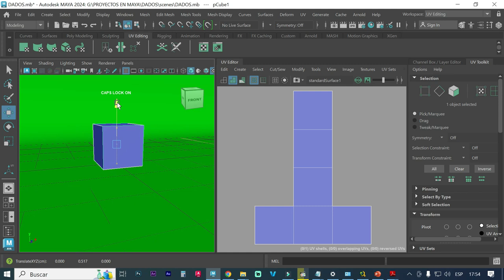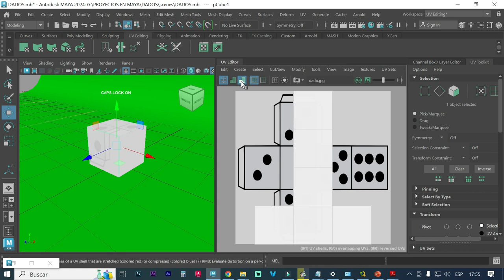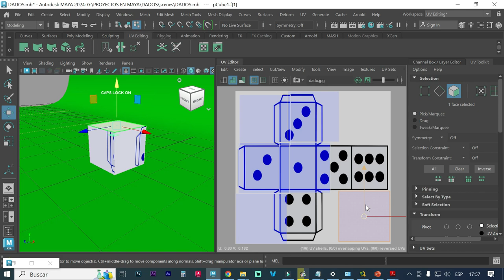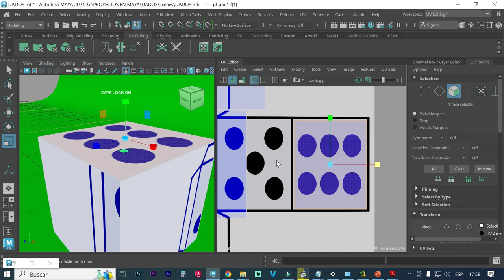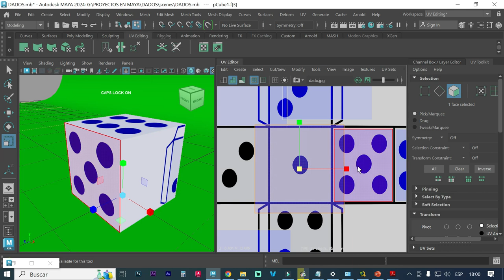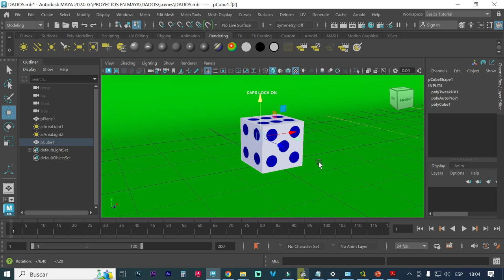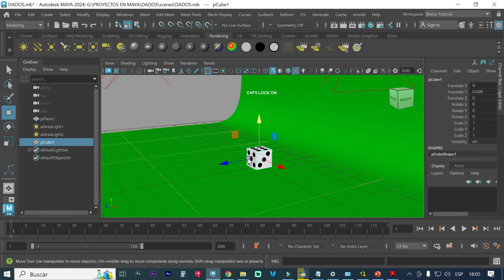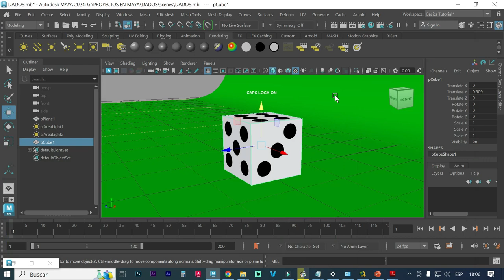CÓMO HACER UN DADO CON TEXTURA E ILUMINACIÓN EN MAYA AUTODESK 2024